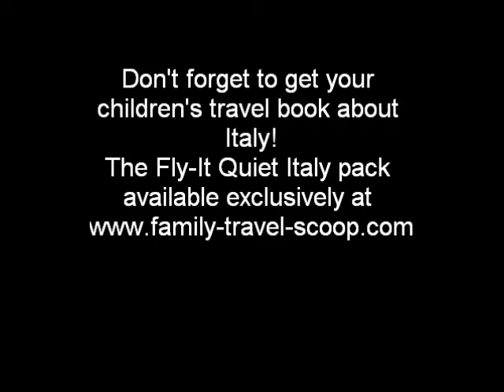Venice- the Beautiful Italian City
Venice is a beautiful city in Italy! Enjoy a gondola ride and more!